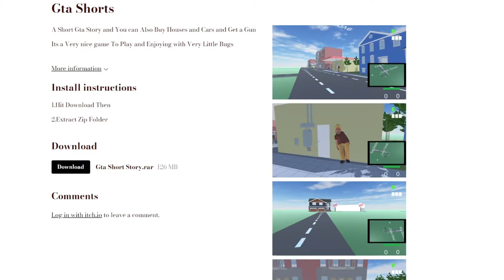I Found Gta 6...